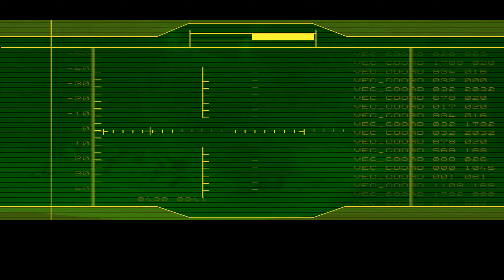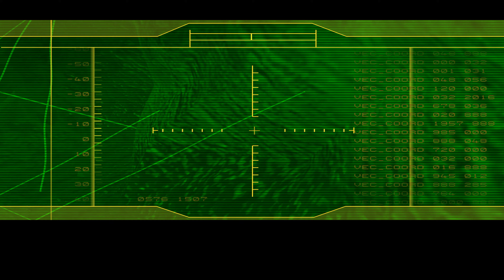Twin Snakes (GameCube)| Shot with GeForce 4k